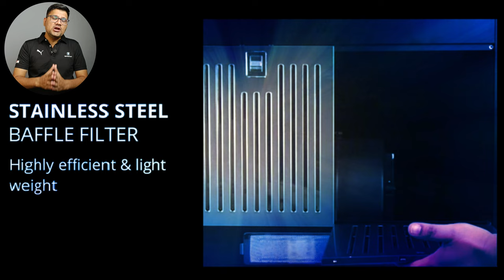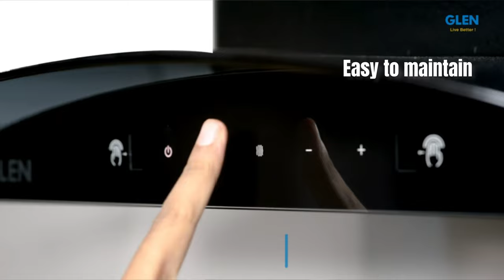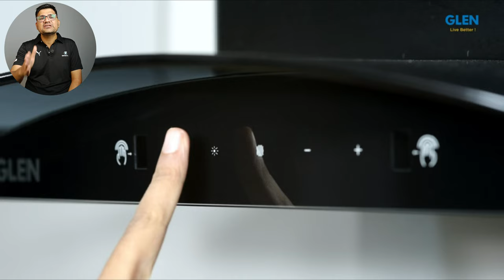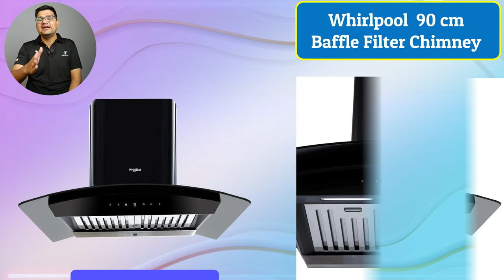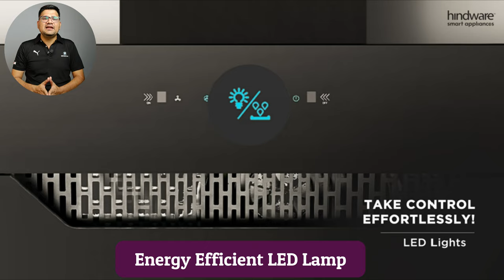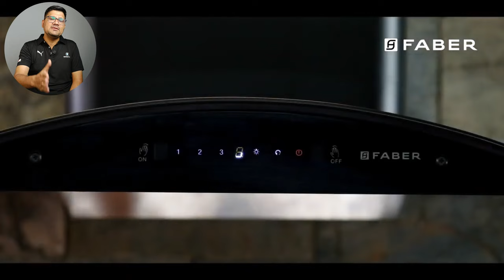Top 5 Best Chimney in India 2023 ⚡Best Kitchen Chimney in India 2023⚡Best Chimney 2023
where we bring you the latest and most comprehensive reviews of the Best Kitchen Chimneys in India for 2023! A kitchen chimney is an essential appliance that not only keeps your kitchen smoke and odor-free but also adds a touch of elegance to your cooking space.

In this video, we've carefully curated a list of the top kitchen chimneys available in the Indian market, taking into consideration factors like suction power, filter technology, design, and user feedback. Whether you're a professional chef or a home cook, finding the perfect chimney can make a significant difference in your cooking experience.

Each chimney on our list has undergone rigorous testing to provide you with accurate insights into their features, performance, and overall value. We understand the importance of a reliable and efficient kitchen chimney, and our goal is to assist you in making an informed decision.

Buy Link
✅ Whirlpool 90 cm 1100 m³/HR Glass Kitchen Chimney
✅ Glen Senza 90 cm 1050 m3/hr Filterless Auto clean Chimney
✅ Hindware Smart Appliances Olenna 90 cm Kitchen Chimney
✅ Hindware ISELAND Chimney
✅ Elica 90 cm 1200 m3/hr Filterless Autoclean Kitchen Chimney
✅ Faber 90cm 1250 m3/hr, 6 way Silent suction, Chimney, Filterless,

60 cm Kitchen Chimney

🟢 Elica 60 cm Kitchen Chimney
🟢 Hindware Smart Appliances Nadia IN 60 cm Kitchen Chimney
🟢 GLEN 60 cm Kitchen Chimney
🟢 Whirlpool 60 cm Kitchen Chimney
🟢 Faber60 cm Kitchen Chimney
🟢 Hindware Smart Appliances Olenna 75cm Kitchen Chimney

top 5 best chimney in india 2023
best chimney in india 2023
best chimney brand in india
chimney for indian kitchen
best kitchen chimney
chimney for kitchen in india
kitchen chimney
best chimney 2023
best chimney in india
best chimney for home kitchen india 2023
chimney for kitchen in india 2023
best kitchen chimney for home
kitchen chimney in india 2023